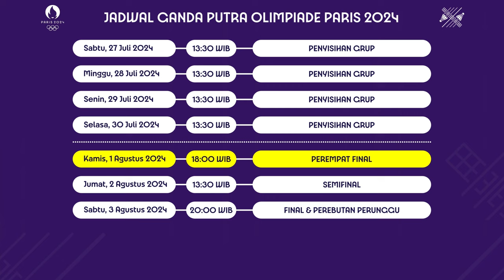DRAW & JADWAL 8 BESAR GANDA PUTRA BADMINTON OLIMPIADE PARIS 2024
HASIL, KLASEMEN AKHIR, DRAW PEREMPAT FINAL BADMINTON OLIMPIADE PARIS 2024 GANDA PUTRA. FAJAR ALFIAN/MUHAMMAD RIAN ARDIANTO RUNNER UP GRUP